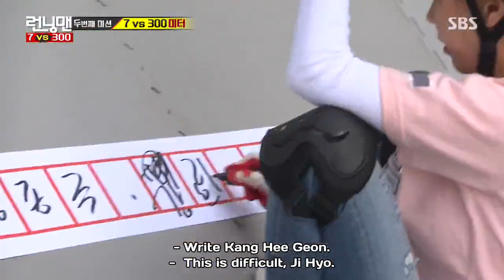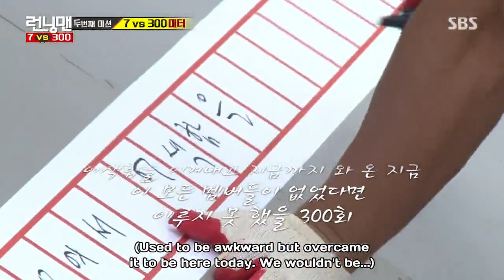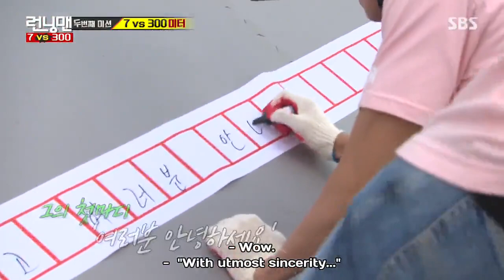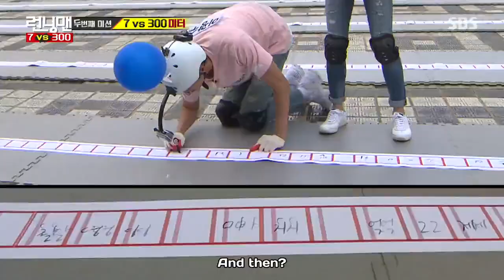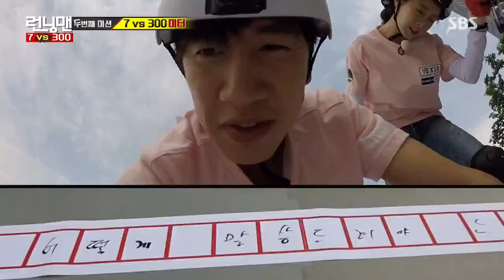Running Man Episode 300 Part 5of14